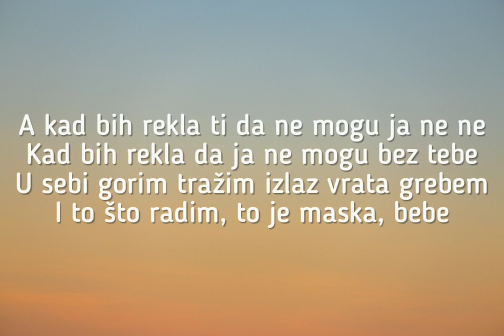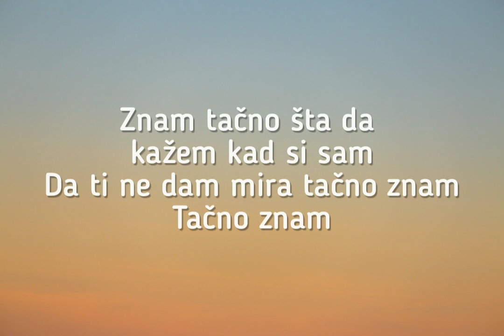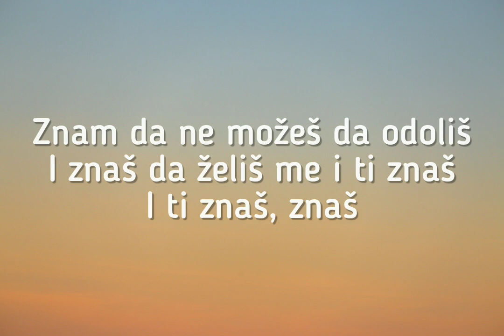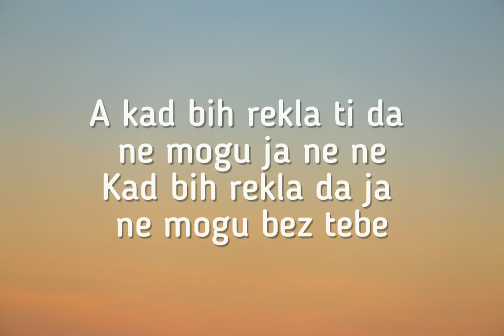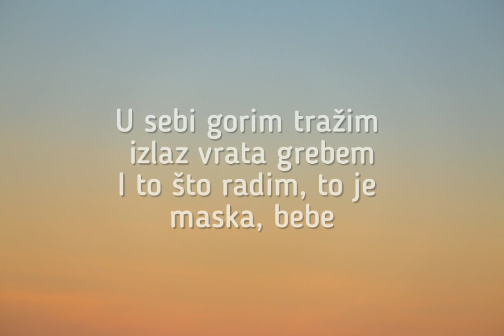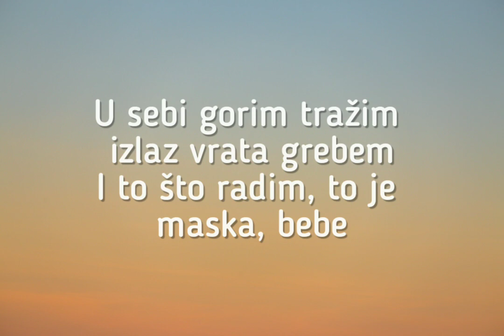BRESKVICA - MASKA (TEXT/LYRICS)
-©️ Sva prava idu: TOXIC ENTERTAINMENT

-❌Ne polazemo prava na audio koristen u ovom videu.

[TEKST]

Znam tačno šta da kažem kad si sam
Da ti ne dam mira tačno znam
Da me sanjaš svaki put kad pogledom te zarobim
I ne dam ti da pobegneš
Ma znam da ne možeš da odoliš
Znaš da želiš me i ti znaš

A kad bih rekla ti da ne mogu ja ne ne
Kad bih rekla da ja ne mogu bez tebe
U sebi gorim tražim izlaz vrata grebem
I to što radim, to je maska, bebe

Maska, moja maska
Znaš da uvek pada s lica kad mi laskaš
Dok suze brišeš mi, mi više nismo mi
Zato odlazi, suze popij mi
Maska, moja maska
Pravi osmeh krijem i tiho ti govorim
Da odlaziš i da se ne vratiš nikada

Tačno znam
Znam da ne možeš da odoliš
I znaš da želiš me i ti znaš
I ti znaš, znaš

music 2021,
music mix,
music bank,
music and me,
music app,
music car,
music chill,
čelo music,
čača music,
music dance,
music drawing,
music dogs,
music download,
music deen,
music depression,
music dream,
music epic,
music effect,
music editor app,
music evolution,
music edit,
music ed,
pjesma o bosni,
pjesma majci,
pjesma helikopter,
pjesma o konjicu,
pjesma o zeki,
pjesma za rođendan,
pjesma za malu pticu,
pjesma amela,
pjesma audi,
pjesma ajla,
pesma ako neko pita,
pjesma abeceda,
pjesma au,
pjesma anđela,
pjesma emina,
a je to pesma,
neymar pesma,
tiktok a pjesma,
a strana bozicna pjesma,
od mbappe-a pjesma,
pjesma od serbiana,
pesma a ram zam zam,
a molim vas pjesma,
pjesma bosna,
pjesma bosna i hercegovina,
pjesma bosanska,
pjesma bake praseta za kuku,
pjesma bosne i hercegovine,
pjesma bih,
pjesma bmw,
pjesma bratu,
pjesma b f f,
pjesma crni cerak,
pjesma cc,
pjesma cipele,
pjesma cubura,
pesma crna dvojka,
pesma crno na belo,
pesma cerki,
pesma cara dusana,
a b c pjesma,
pjesma čokolada,
pjesma čarolija,
čarolija barbi afrika pjesme,
pjesma čupko,
pjesma čupavci,
pjesma čičo,
pjesma čokolade,
pjesma čo čo čokolada,
pjesma ćevapčići,
pjesma ćao ekipa,
pjesma ćaća,
pjesma ćevapi,
pjesma ćaj ćiro,
pjesma ćiro,
pjesma ćuk sedi,
pjesma kćerka,
pjesma domovina,
pjesma drama,
pjesma dijana,
pjesma danas nam je divan dan,
pjesma dom,
pjesma drva,
pjesma da da da,
pjesma dobro jutro komsija,
pjesma d,
pjesma esma
tekst pjesme,
tekstovi pesama,
tekstovi,
tekst pesama,
tekst localo,
tekst pesme divljam,
tekst koraci,
tekst pilula,
tekst rap,
tekst anglisht,
tekst argumentues,
tekstac platform,
tekstar,
tekstac,
tekstack,
tekstac eclipse plugin,
teksti a vritet pafajsia,
a+g tekst,
a moze me tekst,
a'isha teksti,
a sad adio tekst,
a je me tekst,
a jedi blesav tekst,
tekst a ja cie lubie,
testbook,
tekst beli grad,
testbook banking,
testbook ssc gd,
testbook pass free,
johnny b tekst,
art b tekst,
tekst cc2,
tekst crni cerak,
tekst cicha noc,
tekst cestitke za novu godinu,
tekst cirilica
Breskvica
tekst
lyrics
breskvica srecan put
srecan put
bon voyage
voyage
voyage Breskvica
lyrics muzika za auto